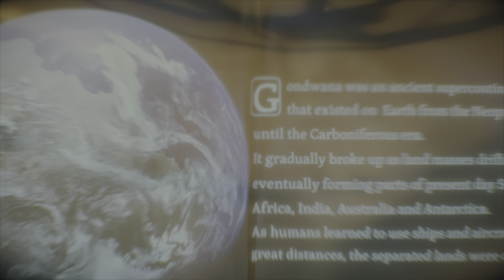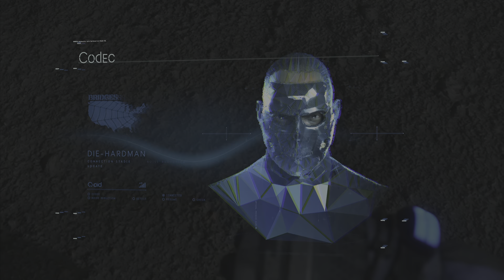Death Stranding Director's Cut : 4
Death Stranding is an action game developed by Kojima Productions. It is the first game from director Hideo Kojima and Kojima Productions after their split from Konami in 2015.

SETTING:

The game is set in the apocalyptic United States, where a cataclysmic event known as the "Death Stranding" caused "Beached Things" ("BTs")—invisible creatures originating from the "Beach", lands thought to be unique to each person that are typically visited during near-death experiences and are said to be the link to the afterlife—to begin roaming the Earth. BTs are created from the dead via necrosis, and when they consume a living human being, they create an explosion, on the scale of a nuclear bomb, known as a "voidout". They also produce rain known as "Timefall" that rapidly ages and deteriorates whatever it hits. These events damaged the country's infrastructure, leading its remaining population to confine themselves to remote colonies known as "Knot Cities," which form the remaining "United Cities of America".

These colonies have since relied on the services of a company known as BRIDGES, whose porters brave the BTs, bandits, and terrorists to deliver supplies to the cities. Bridges also performs various governmental functions on behalf of the UCA. If they achieve a mental connection to a "Bridge Baby" (a "BB")—a premature child reflecting a state between life and death—it is possible for a person to sense the presence of a BT. Porters carry a BB with them, which is stored in a pod simulating the womb of a "still mother". A condition known as "DOOMS", depending on its severity, also allows a person to naturally sense, see, or even control a BT, as well as granting a variety of powers, such as teleportation or travel to other people's Beaches. There are also individuals known as "repatriates" who can travel back from "the Seam"—a place between the world of the living and the Beach—upon death. As such, these individuals can effectively return from death, though their deaths will still cause void outs if killed during contact with a BT.

LEAVE A COMMENT OR GAME REQUEST